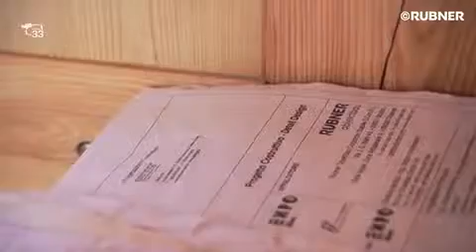Rubner alla Expo di Milano